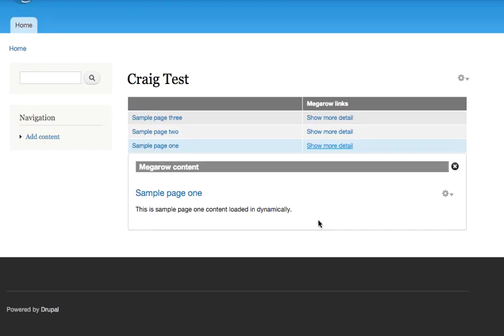Views Mega Row demo